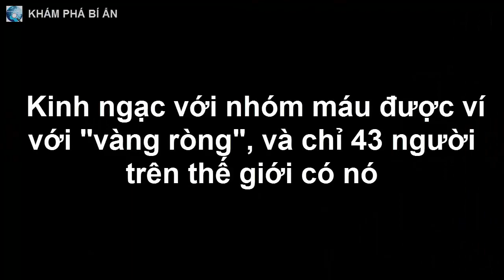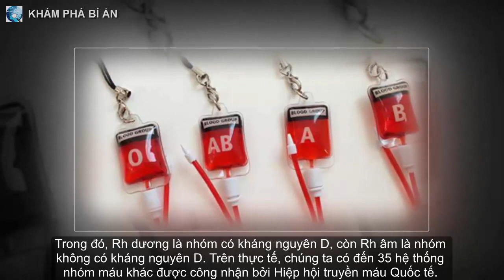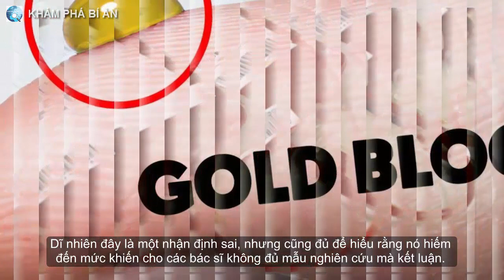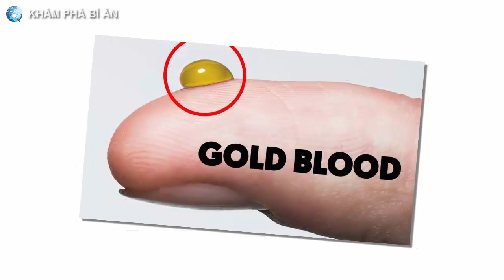Bị quấy rối, người phụ nữ 64 tuổi sống trong cảnh mệt mỏi triền miên, chồng mất cũng không được yên